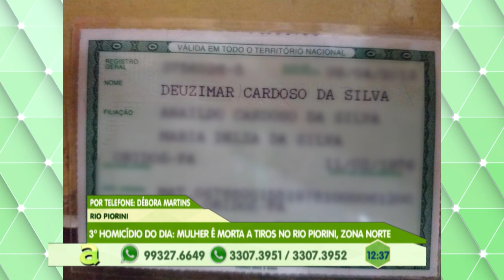Programa Agora (16.09.2019) 03º Bloco